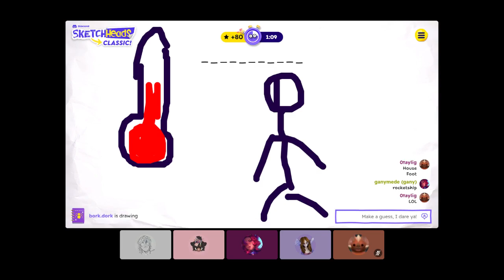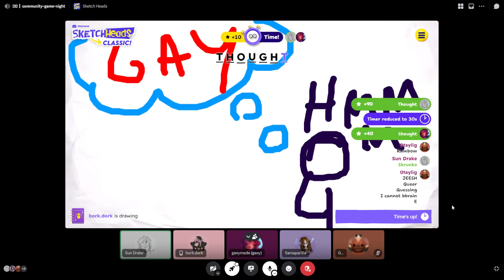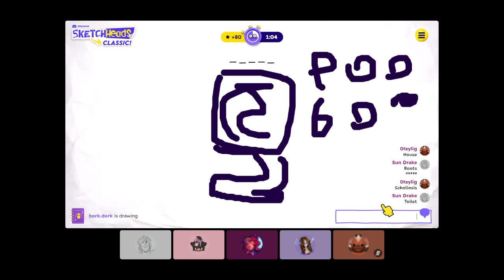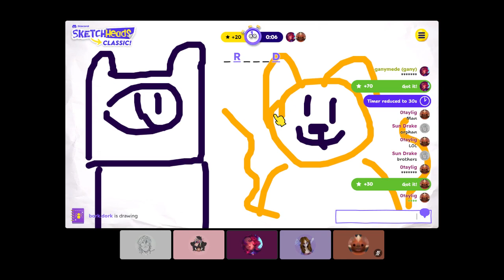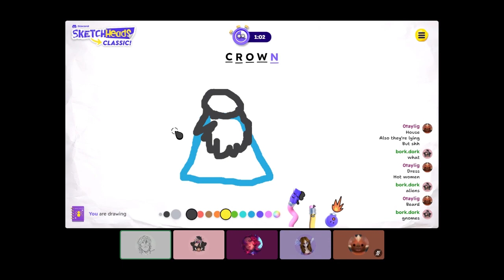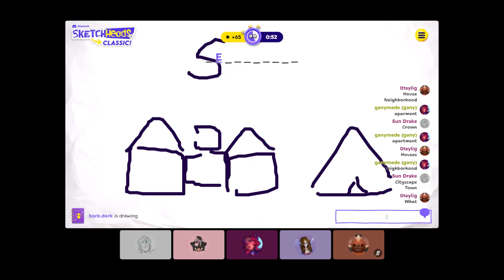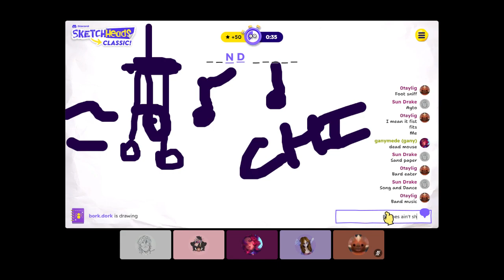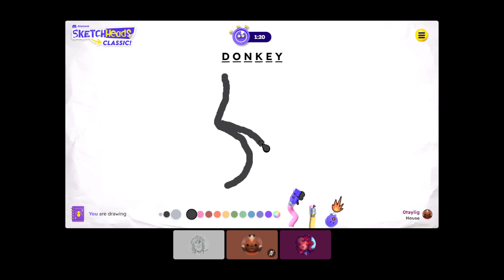UNTAMED doodling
Had a little recording mishap where it didn't record for a bit. All part of the UNTAMED event.